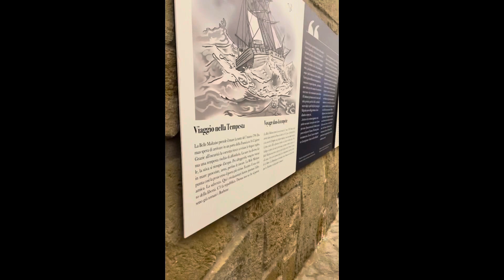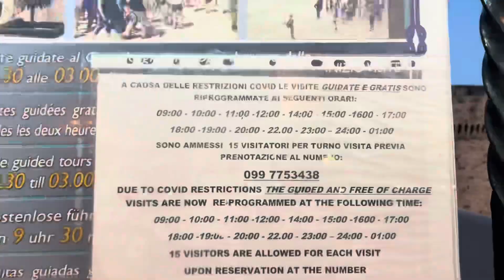Castello Aragonese | Castello Aragonese di Taranto | Taranto Italy | เที่ยวตารันโต อิตาลี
Castello Aragonese in Taranto Italy
Masterpiece of the Italian renaissance military architecture that shows important remains of almost three thousand years of history. Free guided tours every day at : 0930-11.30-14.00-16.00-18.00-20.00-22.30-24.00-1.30

Castello Aragonese
ตั้งอยู่ทางมุมตะวันออกเฉียงใต้ของเกาะ Borgo Antico และสามารถมองเห็นได้เมื่อเข้าสู่อ่าวที่ล้อมรอบเมือง.
บางส่วนของปราสาทย้อนกลับไปในยุค 900 เมื่ออาณาจักรไบแซนไทน์ปกครองภูมิภาคนี้ของอิตาลี.
ผนังและหอคอยหลักที่ยืนอยู่ในทุกวันนี้ถูกสร้างขึ้นในช่วงปลายปี ค.ศ. 1400 โดย Ferdinand II of Aragon.
เข้าสู่ปราสาทผ่านทางเดินยกที่ยอดเยี่ยมและเดินข้ามป้อมปราการและหอคอยเพื่อชมทะเลและเกาะเซนต์ปีเตอร์ในระยะไกล.
ยิ่งไปกว่านั้น Chapel of St. Leonard ซึ่งตั้งอยู่ภายในกำแพงปราสาทนั้นงดงามมากและเป็นสิ่งที่ต้องดู.
นอกจากนี้ยังมีทัวร์นำเที่ยวหากคุณต้องการเรียนรู้เพิ่มเติมเกี่ยวกับประวัติความเป็นมาของโครงสร้างที่ยอดเยี่ยม

**Press CC for English Subtitle**

Video-visita al Castello Aragonese di Taranto
Visita al Castello Aragonese - Taranto - Puglia - Italy
Taranto dall'alto. Ponte Girevole, Castello Aragonese
Marina Militare - Castello Aragonese di Taranto